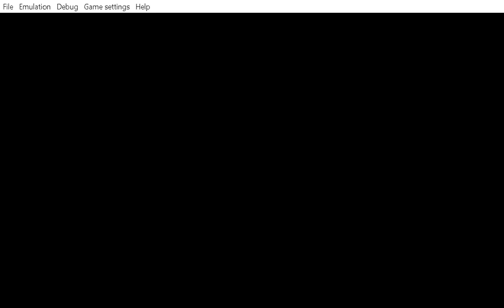Tekken | Tekken 3 | King | Learn cradle death roll | Arcade game | Namco | Bonus Tekken 6